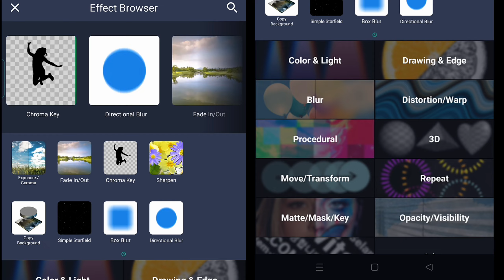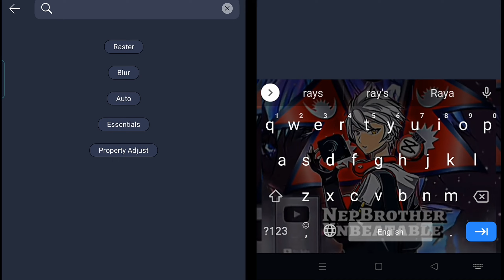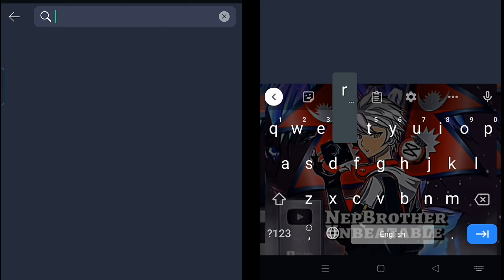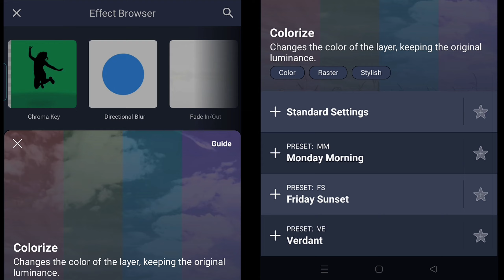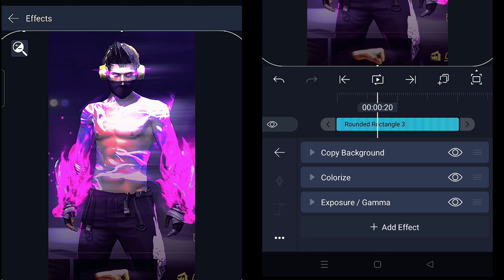Rare Cc Tutorial With Colour Changing Like NepBrother ❤️ 30 Cc Giveaway Xml👇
WARNING ⚠️🔥

dream 100k😌💞j

Presets

Social Media

IgnoreIt
cription

 🙏 Keep Support__Keep Support__🙏